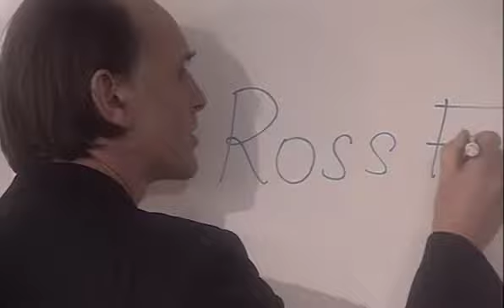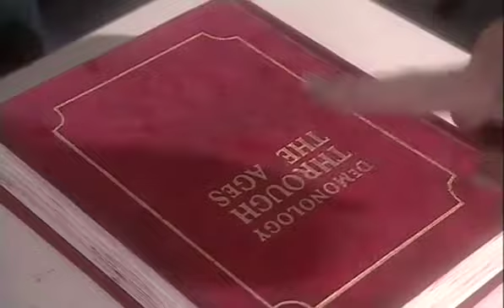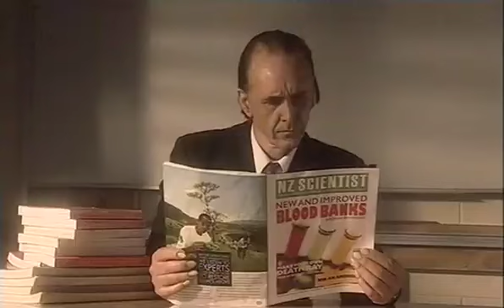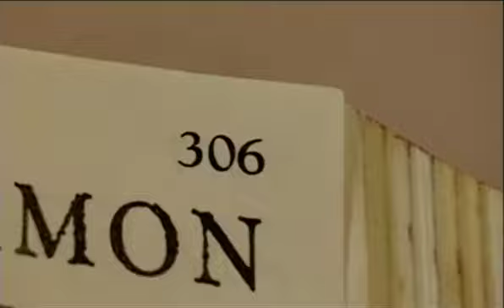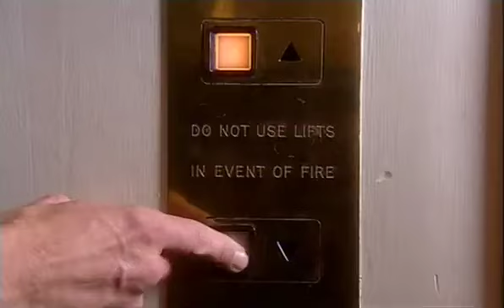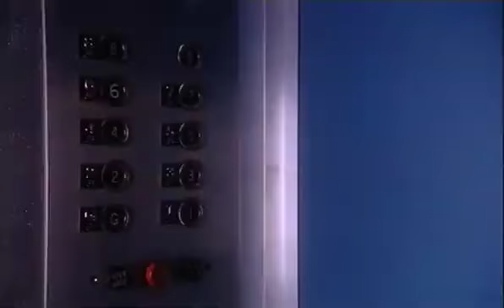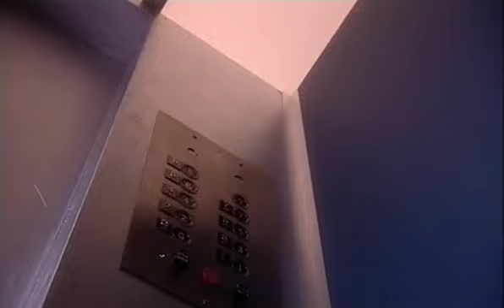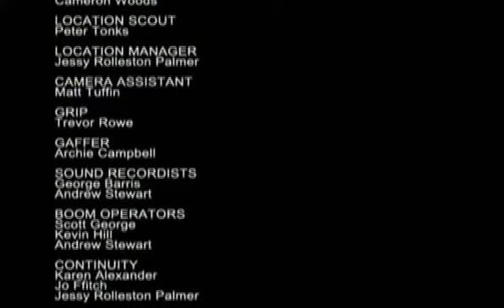Freaky Ep 13 Future, Teacher & Elevator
Freaky is a New Zealand horror anthology children's television series that was produced by Avalon Productions and funded by NZ on Air.

Formerly Considered Lost Media.